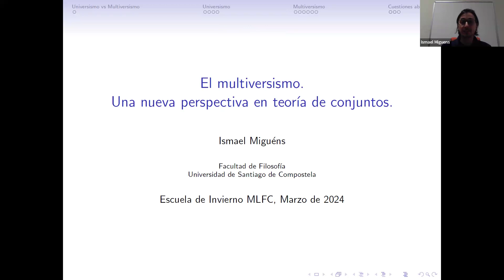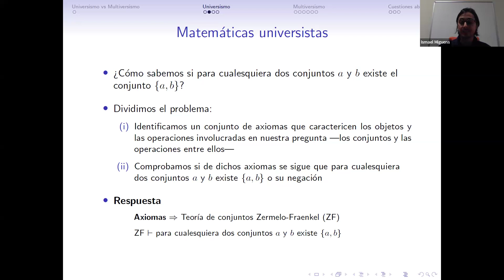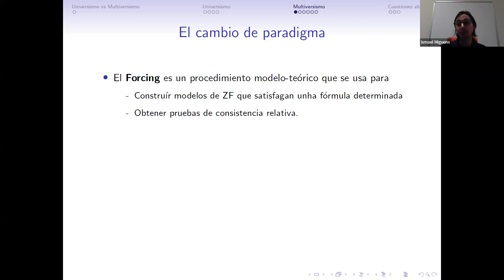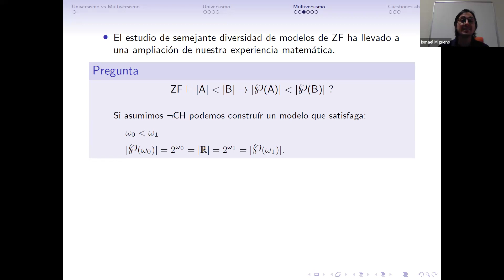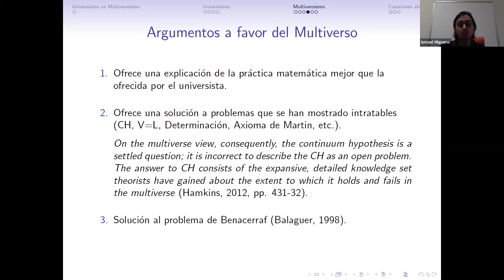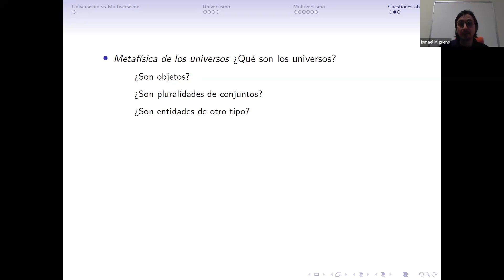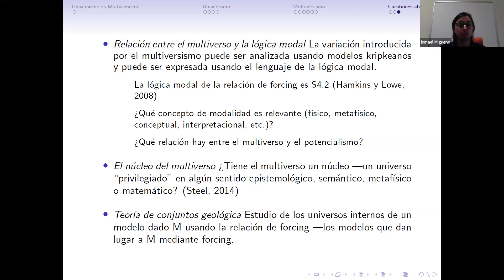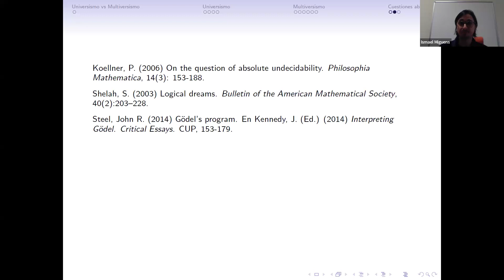Ismael Ordoñez Miguens (USC): El multiversismo. Una nueva perspectiva en teoría de conjuntos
XI Escuela de Invierno del Máster en Lógica y Filosofía de la Ciencia

Ismael Ordoñez Miguens (Universidad Santiago de Compostela): "El multiversismo. Una nueva perspectiva en teoría de conjuntos"

La conferencia es parte de la XI ESCUELA DE INVIERNO DEL MÁSTER EN LÓGICA Y FILOSOFÍA DE LA CIENCIA 7-8 de marzo 2024. Más información